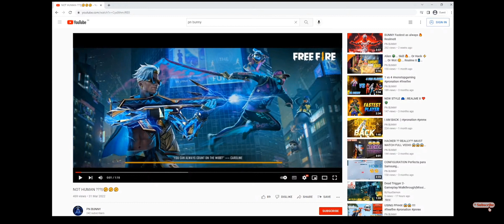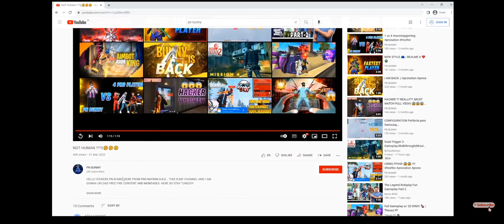reaction on my vedio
PHONE PLAYER
PHONE- REALME 8 5G
SPECS-4GB RAM
64 GB STORAGE
DEFAULT DPI

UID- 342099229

SEE YOU IN NEXT ONE!

🖐️ Tags Ignore 🖐️